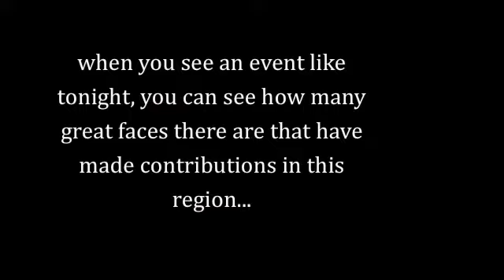PSW Q&A: Virginia-D.C. Soccer Hall of Famer Keith Tabatznik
Keith Tabatznik was one of eight area soccer personalities inducted into the Virginia-D.C. Soccer Hall of Fame this year, an achievement honored at D.C. United's home match against Colorado on May 14. The American University alumnus and former Georgetown University men's soccer coach remains an active member of the region's soccer scene as the boys' state Olympic Development Program director for Maryland and an assistant coach for the Region 1 ODP squad, but his Hall call is richly deserved given a long record of service at many levels of the game.

Tabatznik is Georgetown's all-time winningest coach, a past USASA National Coach of the Year honoree and currently provides television commentary for Fox Soccer Channel and Comcast Sports Net in addition to his work as a coaching and management consultant. Potomac Soccer Wire caught up with him in United's RFK Stadium locker room for a brief chat after his induction ceremony earlier this month.